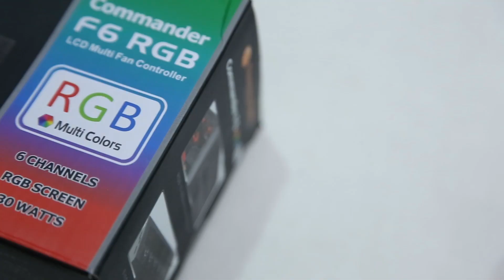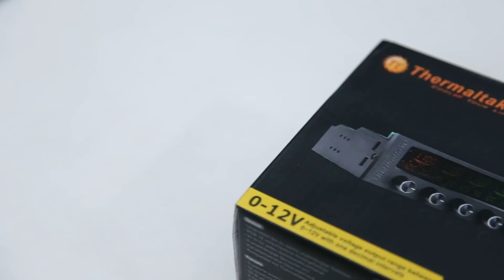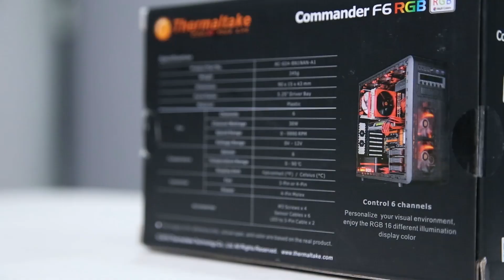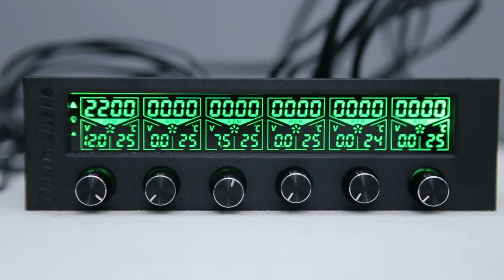Review : Thermaltake Commander F6 RGB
สวัสดีครับเพื่อนๆชาว CompleteTV ในวันนี้เรามีสินค้าที่หลายๆคนชื่นชอบ มาอีกแล้ว กับส่วนของการใช้งานการปรับแต่งการใช้งานของพัดลมนั้นเอง โดยตัวปรับรอบพัดลมต่างๆ หรือว่าการทำงานที่เกี่ยวกับพัดลมเองทาง Thermaltake ก็ได้มีการออกมาเยอะแยะเลย จนมาถึงรุ่นปัจจุบัน นั้นคือส่วนของ Commander F6 RGB  อีกหนึ่งรุ่นในชุดของซีรีส์ Commander  โดยในตัวนี้จะเป็นการใช้งานในรูปแบบมือหมุน ซึ่งส่วนตัวชื่นชอบนะเพราะว่ากมันมีการปรับการใช้งานที่ง่าย และดูจะทนทานกว่าพวกที่มใช้ระบบจอจิ่มนั้นเอง  โดยจุดหลักๆของตัวนี้นั้นพูดได้เลยว่า สีสันเยอะ ปรับเปลี่ยนสีได้ และส่วนของการใช้งานที่เสริมมาอีกนั้นคือใช้งานได้ 6 ช่องการใช้งาน หรือเรียกได้ว่า ปรับได้ทั้งหมด 6 ตัวนั้นเองล่ะครับ โดยการใช้งานนั้นจะปรับได้หลายรูปแบบ ในส่วนของเรื่องไฟนี้จะเป็นหลักเลย เพราะปรับการใช้งานได้ 7 สี เลยทีเดียว และอีกส่วนที่น่าสนใจนั้นคือ สามารถที่จะ ปรับการใช้งานไฟให้เบาลงได้อีกด้วยนั้นเอง